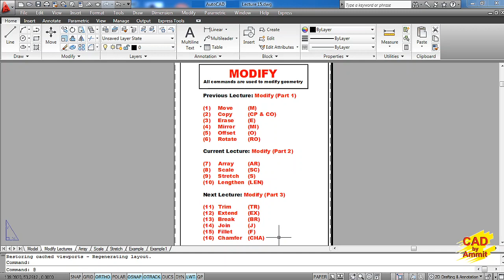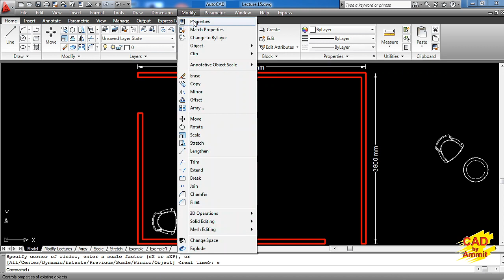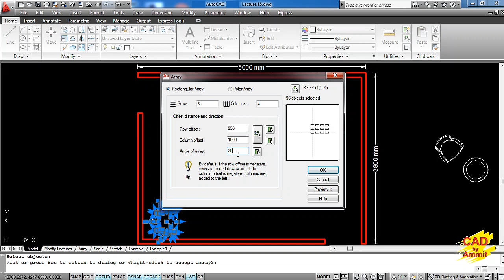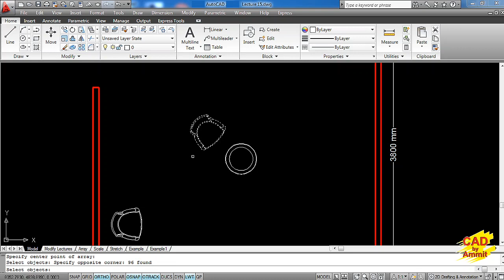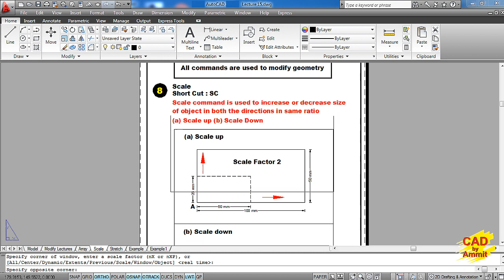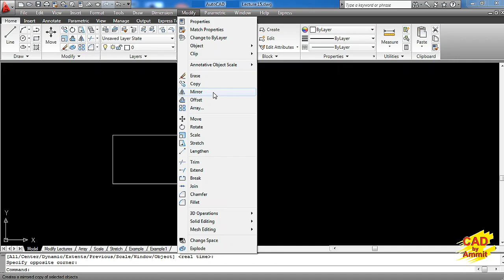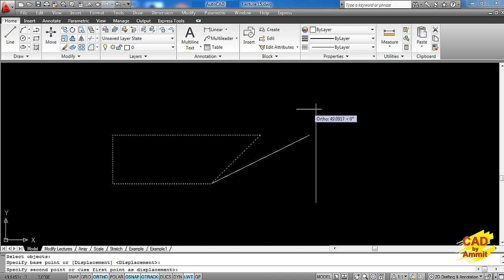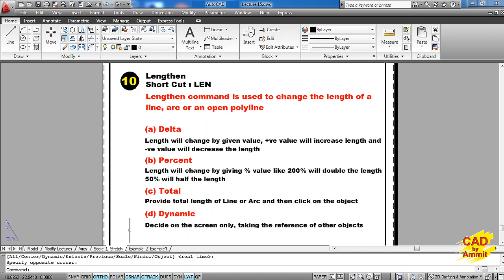AutoCAD Tutorial in Hindi - Modify (Part2) | How To Use Modify Commands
AutoCAD Tutorial in Hindi - Modify (Part2), complete concept of how to use four modify commands (with examples) :
Array
Scale
Stretch
Lengthen
in a step by step manner, after having gone through this lecturer I assure you that you will be very confident on using all four command.

[Hi Friends! Most of the diploma engineers and engineers have basic level knowledge of CAD software, but that doesn't help as companies are looking for EXPERTS.

If you are also interested in a DESIGN RELATED JOB, and want to face and clear technical interviews with full confidence then contact on WhatsApp No. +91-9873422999 and join our ONLINE CAD training "TARGET AUTOCAD"]

I also assure anyone following these lectures one by one will become xpert in AutoCAD in minimum possible time.

Please go through other lectures also in sequence, links are given below at the end, for your reference.

[My lectures are available in Hindi and English separately]

This tutorial is most suitable for a/an :
Mechanical Engineer
Automobile Engineer
Aeronautical Engineer
Civil Engineer
Electrical Engineer
Architect
Interior Designer
Product Designer
Furniture Designer
Kitchen Designer
for their 2D drawing making

This video can be placed under categories like:
CAD
AutoCAD
AutoCAD Tutorial
AutoCAD Tutorial for Beginners
Architecture
Interior Design
Furniture Design
Kitchen Design
Mechanical Engineer
Civil Engineer
Electrical Engineer
AutoCAD Tutorial for Interior Designer
AutoCAD Tutorial for Beginners in Hindi
AutoCAD Tutorial for Civil Engineer
AutoCAD Tutorial for Mechanical Engineer
AutoCAD Tutorial for Electrical Engineer
AutoCAD Tutorial in Hindi
AutoCAD Basics
Learn AutoCAD Basics
Learn AutoCAD in Hindi
Learn AutoCAD Drafting
Learn CAD in Hindi
Autodesk
AutoCAD Commands
AutoCAD Drawing
AutoCAD Architecture
AutoCAD Course
AutoCAD Course Online